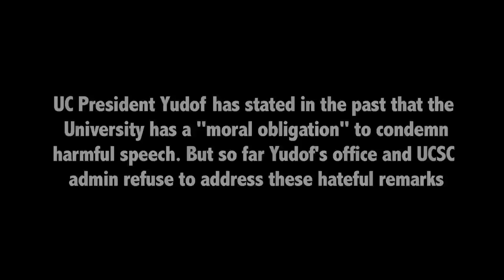"No Comment" is Not Enough: Rebecca from UC Santa Cruz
UCSC Lecturer Tammi Benjamin was caught on tape making extremely offensive claims that the Muslim Student Association and Students for Justice in Palestine participants are "foreign students" with "ties to terrorist organizations". So far UCSC Admin and UC President Yudof have refused to comment on the situation. Students are upset at their school's failure to speak up for them and are saying "'No comment' is not enough!"

Tweet with the hashtag